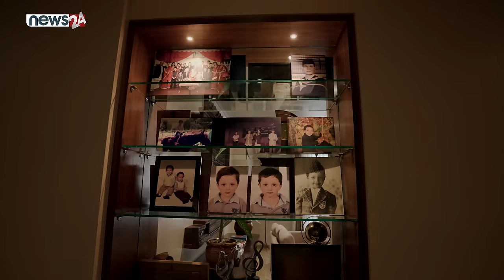लोकगीत विदेशमा हाइहाइ, स्वदेशमा बाइबाइ हुँदा लोकगायक कुमार बस्नेत चिन्तित | सरकार उदाशिन बनेको आरोप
लोकगीत विदेशमा हाइहाइ, स्वदेशमा बाइबाइ हुँदा लोकगायक कुमार बस्नेत चिन्तित | सरकार उदाशिन बनेको आरोप - JEEVAN KA RANGHARU